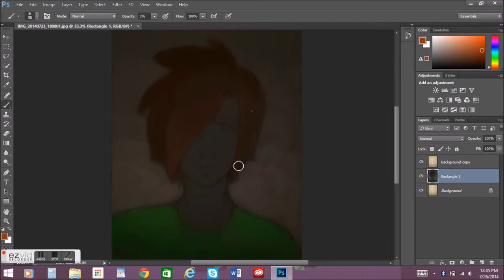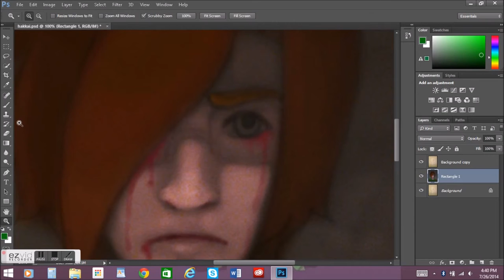Cho Hakkai (Saiyuki) Speed Drawing! Kinda Bloody.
'Yello! Sorry about the few times where it seems that it skips. Having issues with the screen capture! This picture does get a bit bloody, so if you are not comfortable, don't watch!

Subject: Saiyuki

Video Capture: EZVID

Video Editing: Windows Movie Maker 2012

Tablet: Huion